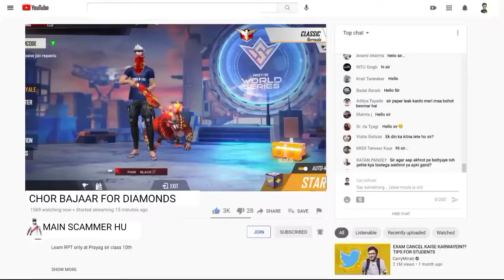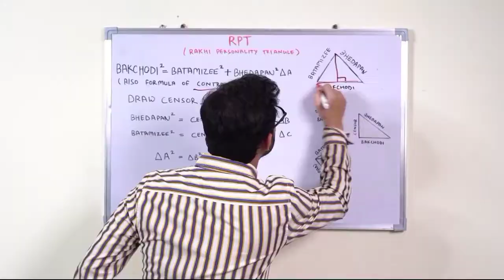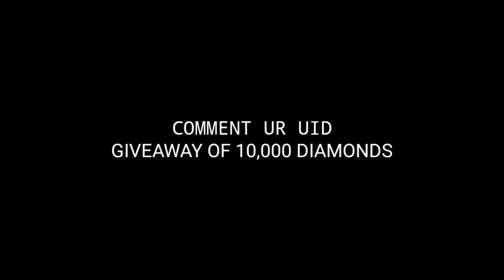SUPER CHAT DO DIAMONDS LO 🤣 || SUPERCHAT SCAMMERS FF COMMUNITY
SUPER CHAT DO DIAMONDS LO 🤣 || SUPERCHAT SCAMMERS FF COMMUNITY ft. Skylord Famclashers Mobile Bunny

♨️ HELLO THERE !
      IT'S ME BLACK PAIN HERE √

🔹 This Video Is Just For Fun And Entertainment.
🔹 No Harmful Content In This Video.
🔹 So Enjoy And Let Everyone Enjoy.

1.Garena Free Fire India Live
2.Garena Free Fire Thailand Live
3.Garena Free Fire Singapore Live
4.Garena Free Fire Indonesia Live
5.Garena Free Fire Brazil Live
6.Garena Free Fire Brasil Live

♨️ I TRIED MY BEST TO ENTERTAIN YOU ALL ‼️

🔹 If You Reached Here Then I Think You Are Osm So Please

Ignore Tags 🖇️

YEAH HAI BAKCHODI 🥴🍺